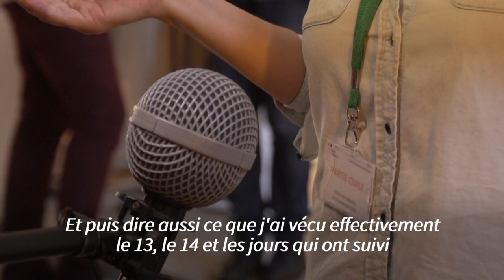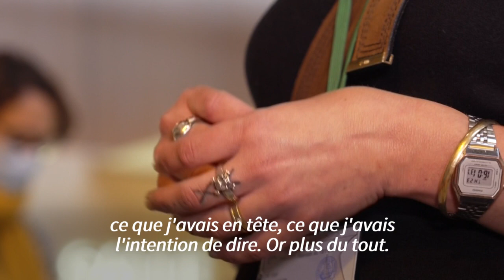Procès du 13-Novembre: les parties civiles se préparent à témoigner | AFP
"C'est mon moment, c'est le moment pour ma fille": certaines parties civiles se préparent à témoigner lors du procès des attentats du 13 novembre 2015.